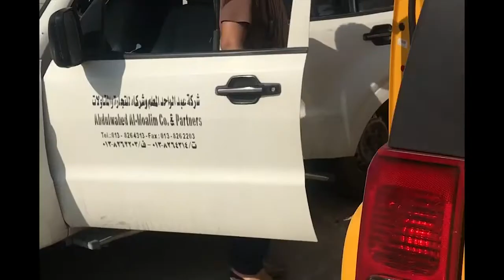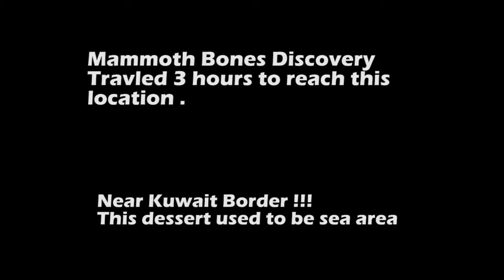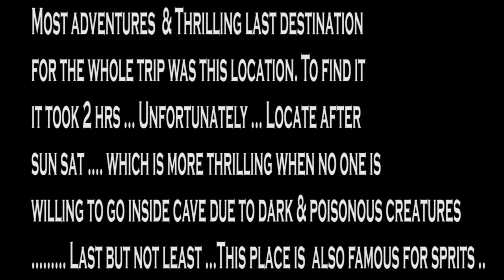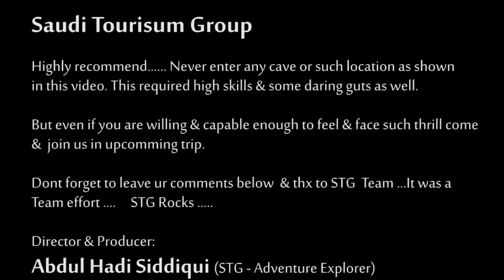Saudi Tourism Group Ship Cave Rock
1st Dec 2017
Ship Cave Rock